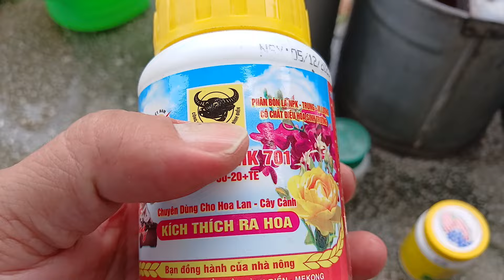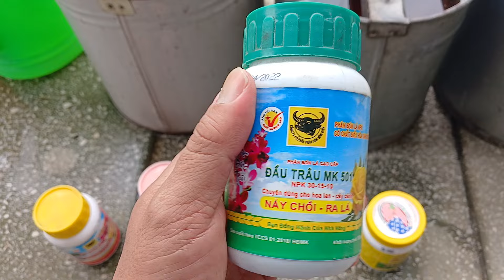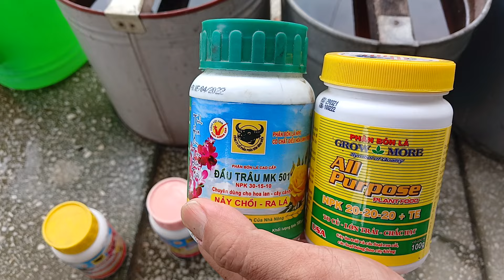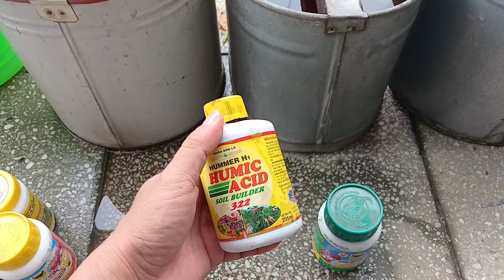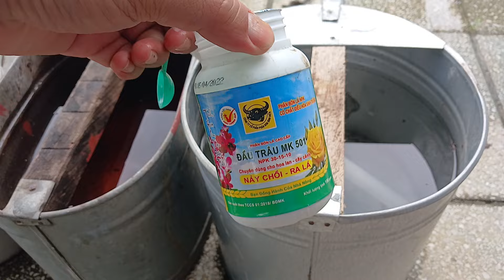Thời điểm nào tưới kích nụ mai vàng. phun thuốc và tưới phân mùa mưa lưu ý gì